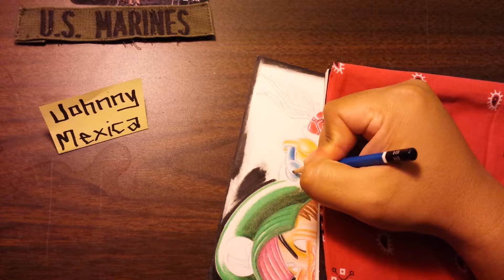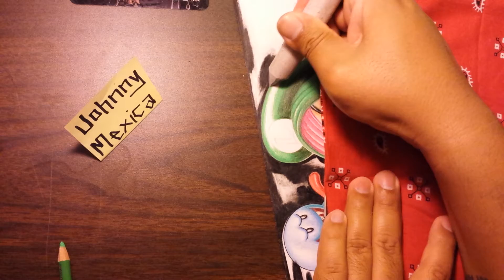Graveyard shift drawing lessons from los angeles